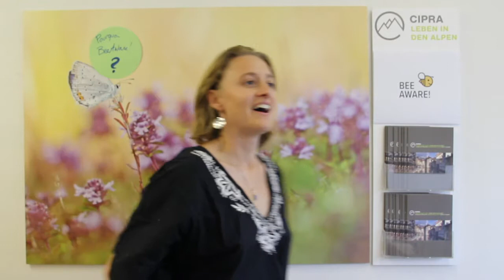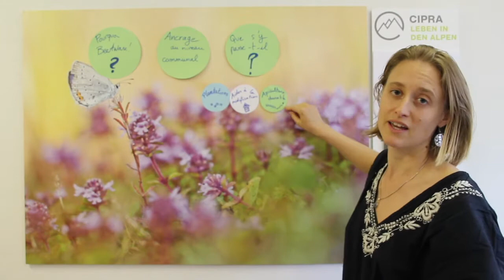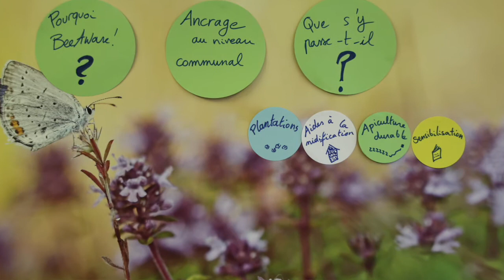Le Projet BeeAware! - CIPRA International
Description du projet BeeAware! par CIPRA International.